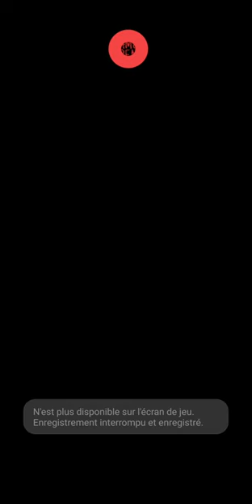WATER SORT PUZZLE - Level 76 (Solution)